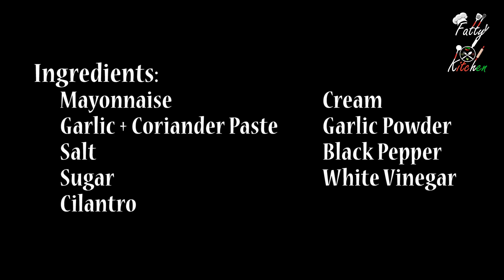How to make Creamy Garlic Dip | Dipping Sauce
Creamy Garlic Dipping Sauce. Yummy and delicious dip specially with Quesadilla, Crackers, Tacos and Chips. Serving 2 person
How to make:
- 1/2cup Mayonnaise
- 1/2cup Thick Cream
- 1tbs Garlic Coriander Paste
- 1tsp Garlic Powder
-  1+1/2tsp Salt
- 1tsp Black Pepper
- 1tsp Sugar
- 1tbs White Vinegar
- Cilantro (for Garnishes)